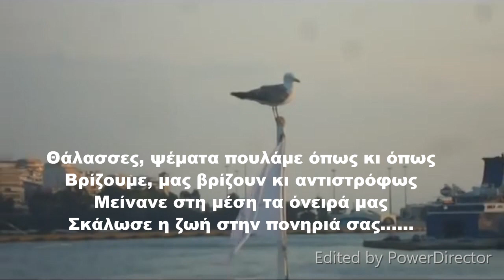2009-2021 Θάλασσες τα μικρά μας πάθη....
Η ζωή είναι γεμάτη κύκλους που ανοίγουν και κλείνουν. Από κάθε κύκλο παίρνεις εμπειρίες, μαθήματα ζωής και όπλα που σε οχυρώνουν για το μέλλον. Κράτησε όλα όσα χρειάζεσαι και κλείσε τον κύκλο που σε ''βασανίζε''... κάποιος άλλος παρακάτω περιμένει να ανοίξει για εσένα.